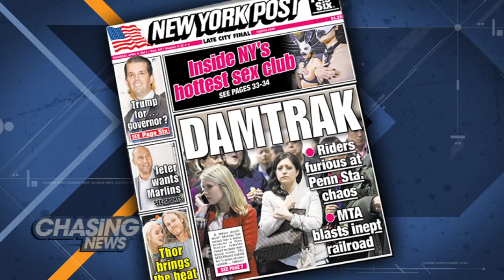To Heck With NJ Transit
After a train derailment at New York Penn Station caused a nightmare for commuters on NJ Transit, Brian set out to answer a question many commuters may find themselves making: Is it worth it to pay more and take the ferry?

On board the 7:30 a.m. ferry from Belford NJ to Manhattan's Pier 11, Brian found happy commuters, fresh air and even room to do yoga. Is it worth an extra $200 a month?